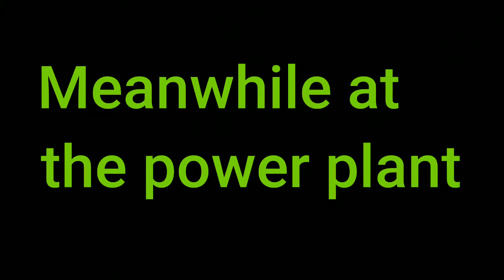Legos-Block Wars 1